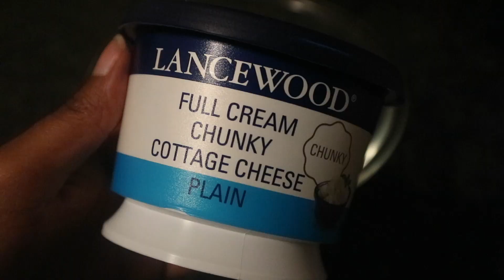MAC AND CHEESE RECIPE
Hi Friends

Today we are making Mac n cheese. Just like any of my other videos this one is super duper easy. It takes nothing short of an hour to prepare and it uses 5 simple ingredients.